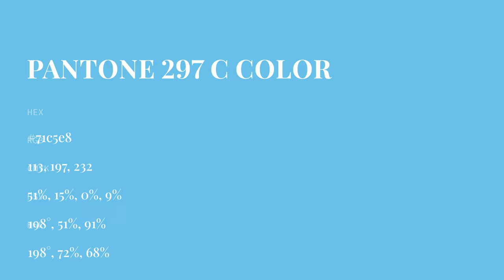color 71c5e8 hex color - Blue color - Warm color 71c5e8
What color is ? 71c5e8 hex color - Blue color - Warm color 71c5e8

Hex 71c5e8 Color Code is also known as color.